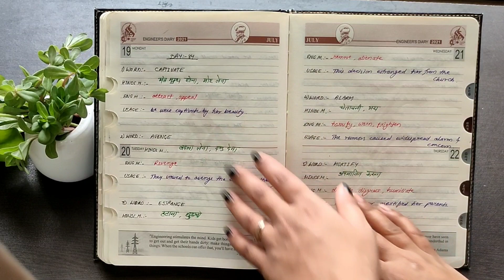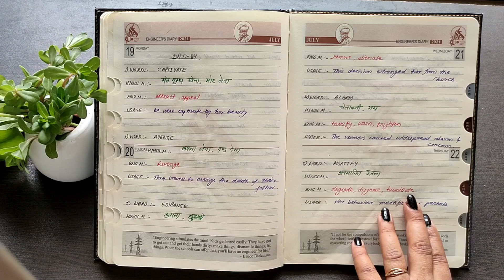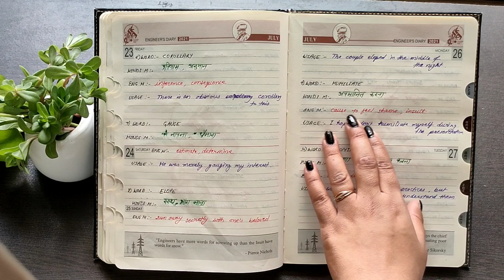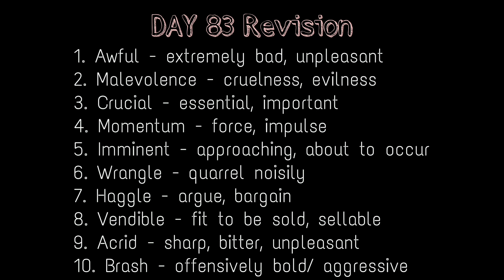Learn 2000 Words With This 3 Minutes Video Series l Day 84 ll UPSC Motivation ll